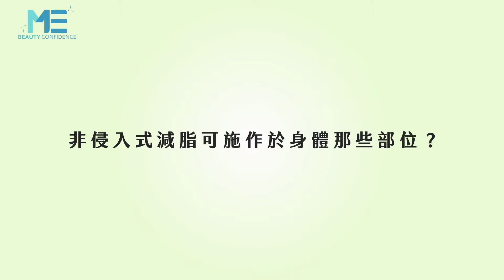減脂｜非侵入式減脂可以做哪些部位？這裡只有「這種」方式才能做？ft.整形外科謝承翰醫師【ME美醫誌】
想做非侵入式減脂卻搞不清楚哪個部位適合嗎？冷凍減脂、微波減脂、雷射減脂和超音波減脂可以操作於肚子和大腿，還有許多部位其實是只有冷凍減脂才能施作，例如手臂、下巴、小腿等，其餘減脂機器並沒有取得合格的相關的適應症，民眾在選擇前可先向醫師諮詢清楚。

各節重點：
00:14 非侵入式減脂適合的部位
00:37 冷凍減脂可拿到90%部位的適應症

延伸閱讀：
減脂｜想做冷凍減脂卻霧煞煞？專醫師給你建議！ft.整形外科謝承翰醫師【ME美醫誌】
整型｜下巴整形方法多，哪種最適合你？ft.整形外科蔡宗儒醫師【ME美醫誌】